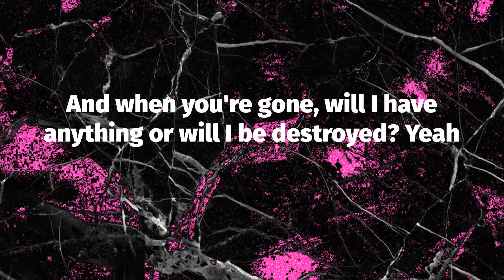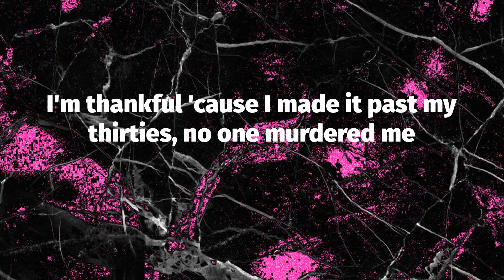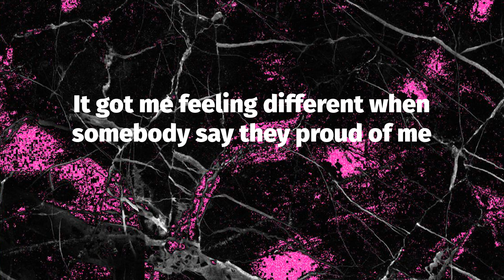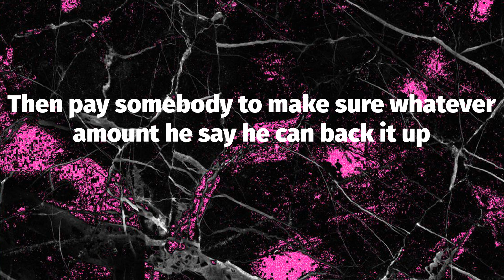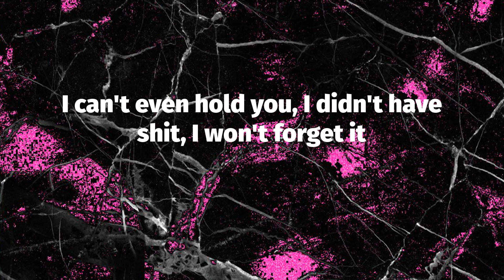J. Cole - p r i d e . i s . t h e . d e v i l (Lyrics)